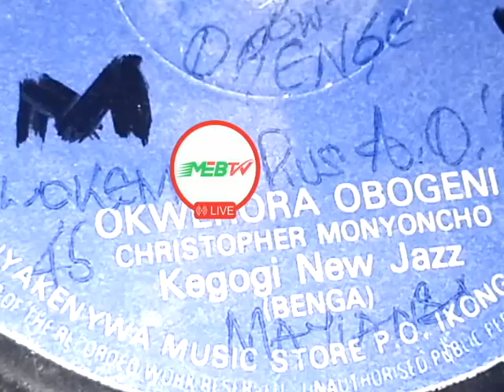OKWERORA OBOGENI.BY.CHRISTOPHER MONYONCHO.HENTO ASE 04 SIDE B.KEGOGI NEW BAND.